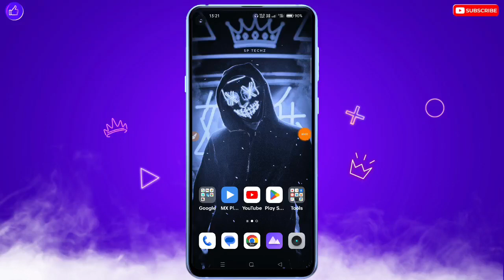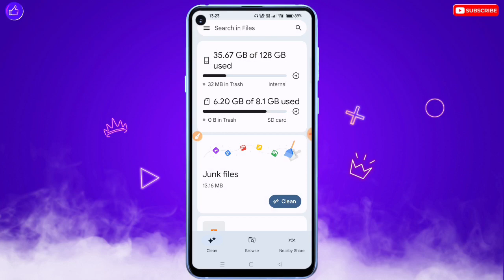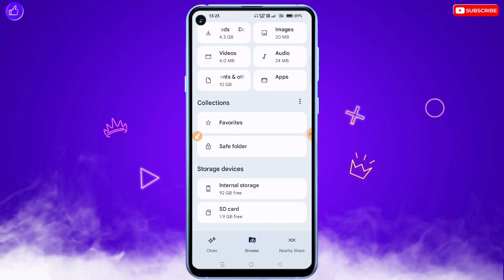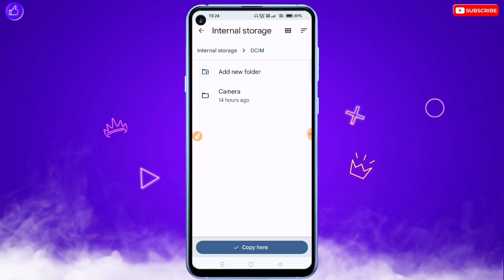Instagram Reels Gallery Me Kyon Nahi Aa Raha Hai |Instagram Reel Video Gallery Me Nahi Dikh Raha Hai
❀ 🔥☞ 𝗛𝗶 𝗗𝗼𝘀𝘁𝗼𝗻 !!! ❀

___________✾ ᴛʜᴀɴᴋ ʏᴏᴜ.✾___________